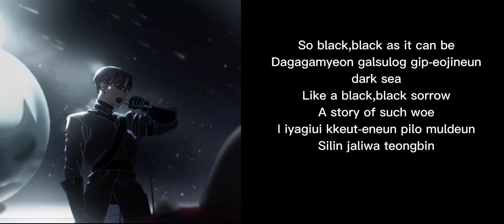VIVINOS | Black Sorrow - Alien Stage | 「lyrics」